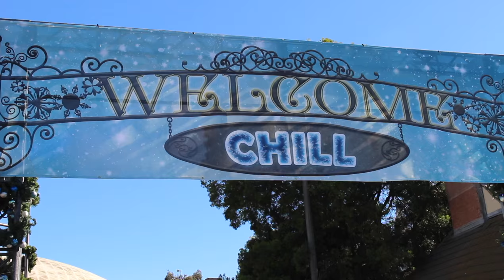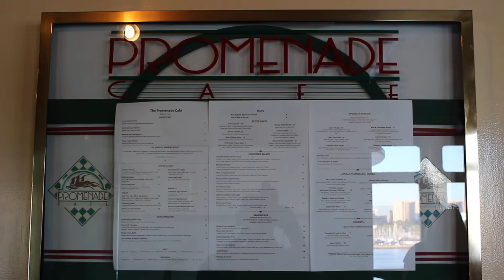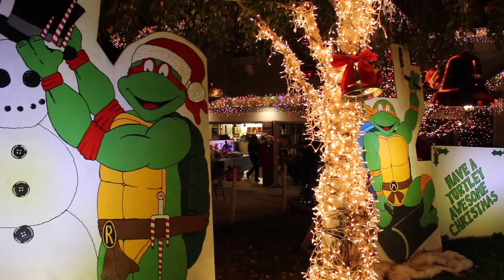Holiday Vlog: Queen Mary & Chill | thecomplexgirls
Hey! :D We went to a chill event at the Queen Mary in Long Beach, California and saw some awesome Christmas Lights, so we had to vlog it! lol

➡️Personal Instagrams: (P.S. Get crazy with us)

Brittany's Outfit:

All Thrifted clothes!
Doc Marten Boots

Charmaine's Outfit

All Thrifted clothes!
Candie's Boots

Avant Grade- Jazz Holiday
Raisi K- the RaisinMan- Christmas with Charlie